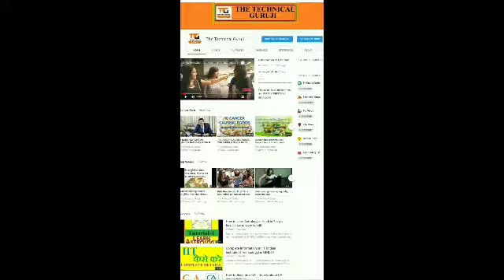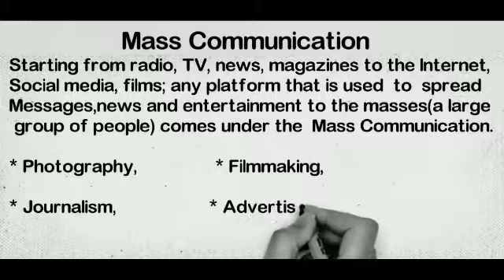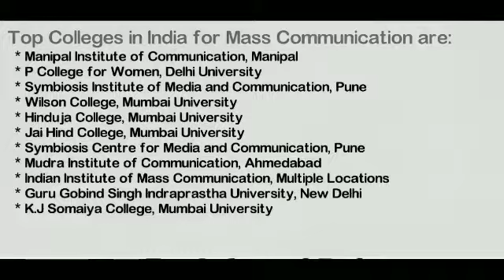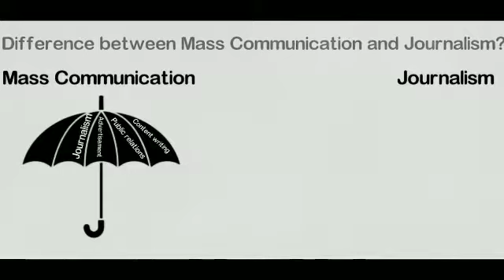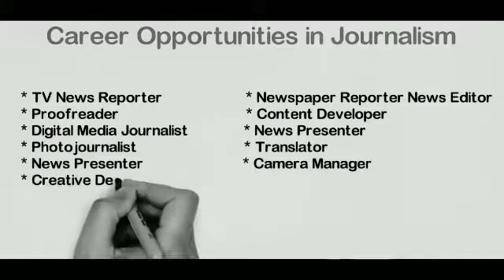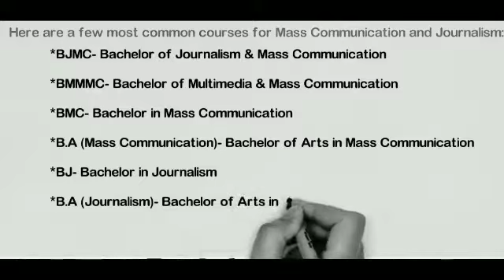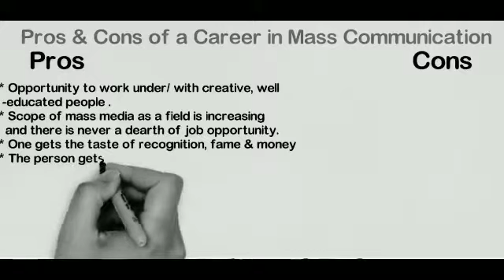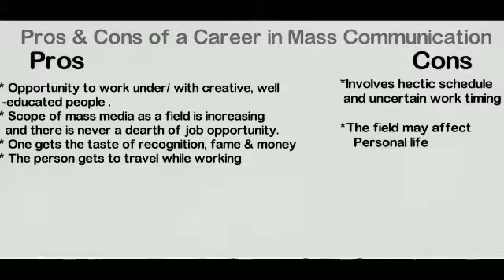How to Become a Journalist,scope of mass communication after 12th, how to do it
Career in Mass Communication After 12 And After Graduation | Mass Communication

FAIR-USE COPYRIGHT DISCLAIMER * Copyright Disclaimer Under Section 107 of the Copyright Act 1976, allowance is made for "fair use" for purposes such as criticism, commenting, news reporting, teaching, scholarship, and research. 1)This video has no negative impact on the original works . 2)This video is also for teaching purposes 3)It is not transformers in nature 4)i only used bits and pieces of the videos to get the point across where necessary This video is meant for Educational/Inspirational purpose only.The sole purpose of this video is to inspire, empower and educate the viewers. the technical guruji does not own the rights to these video clips . They have , in accordance with fair use , been repurposed with the intent of educating and inspiring others ,however ,if any content owners would like their videos removed ,please contact us by email or by youtube personnel message.

How to Become a Journalist,
career in mass communication,
how to become anchor,
how to become tv anchor,
news me job kaise kare,
tv me kam kaise kare,
scope of mass communication in india,
mass media,
after 12th arts mass communication,
anchor kaise bane,
radio jockey kaise bane,
mass communication filed,
mass communication in hindi,
top college in mass media,
top college in mass communication,
best college in mass communication,
after 12 mass communication, mass communication, mass media